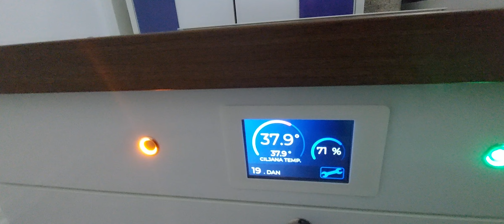Prvo testiranje i prvi model ZimaTron inkubatora!